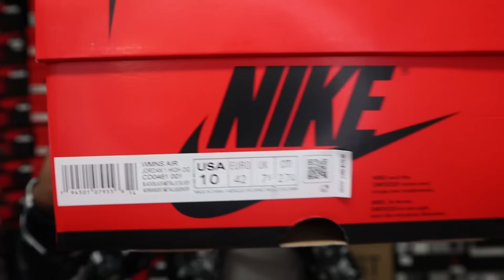FIRST LOOK!! JORDAN 1 SILVER TOE , THOUGHTS , & OVERVIEW!!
$JayTheSneakerGuyLLC